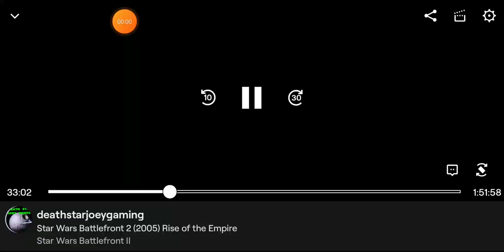Star Wars Battlefront 2 (2005) Rise of the Empire Episode 4